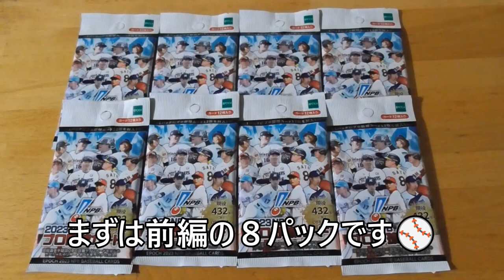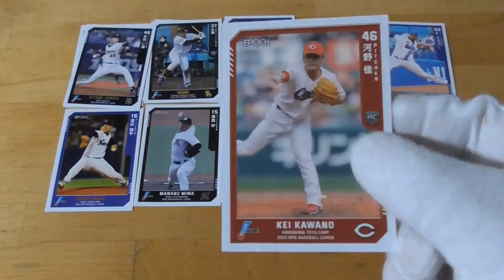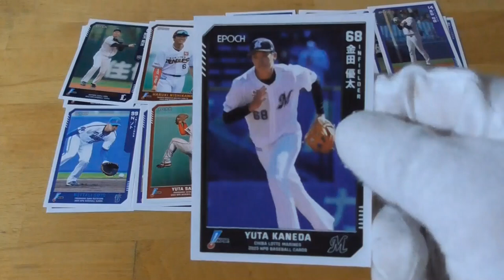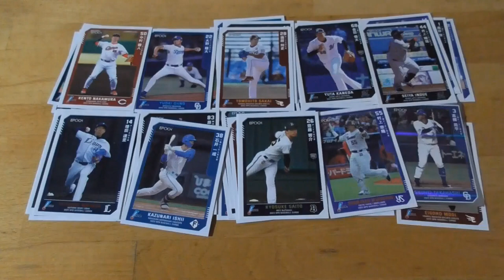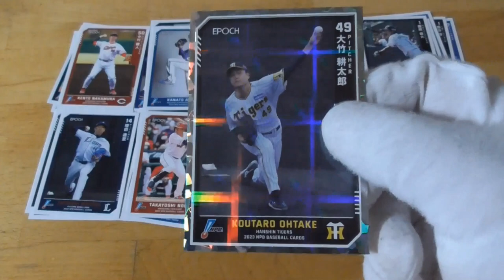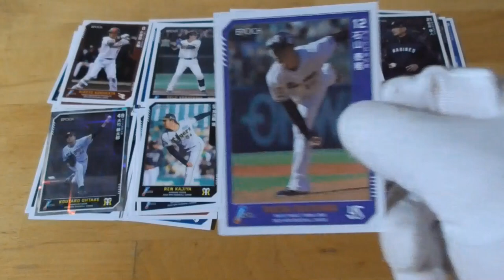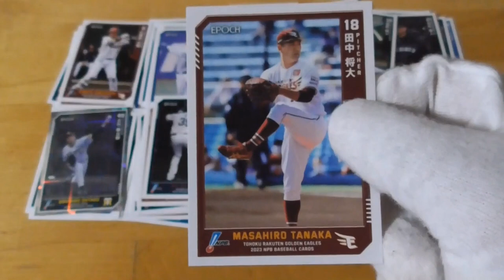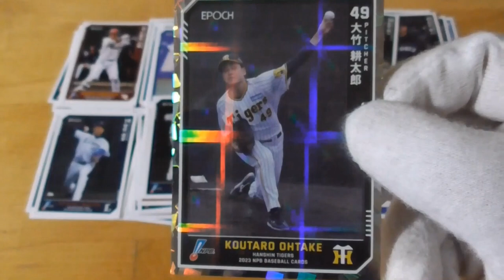2023 NPB プロ野球カード⚾開封動画（前編）